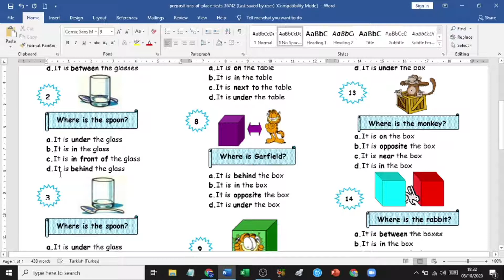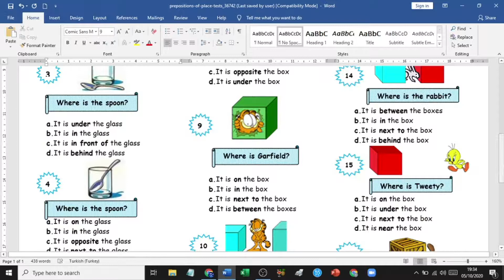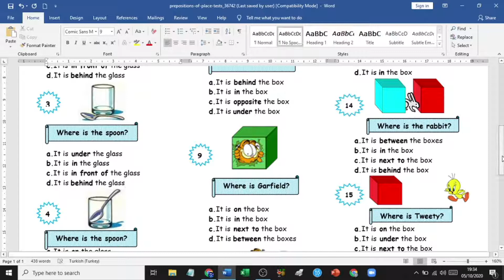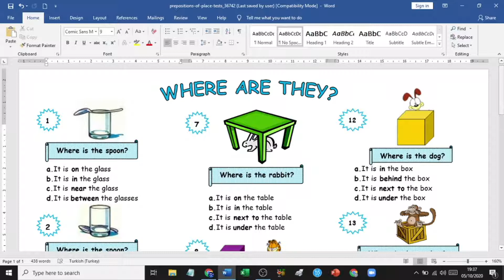Where Are They ?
a practice for "Prepositions"